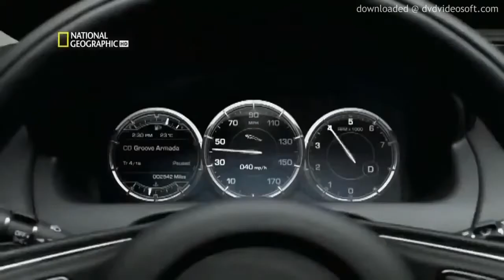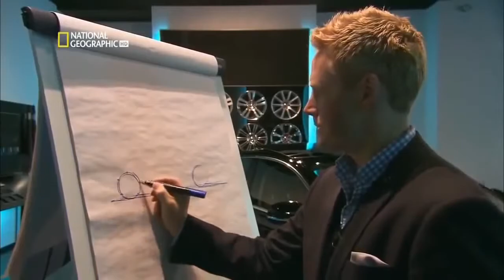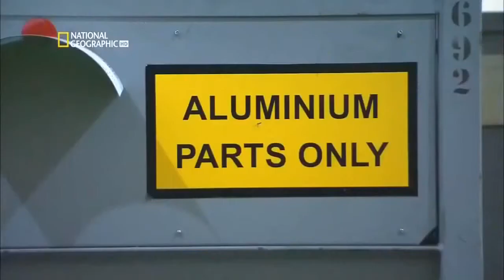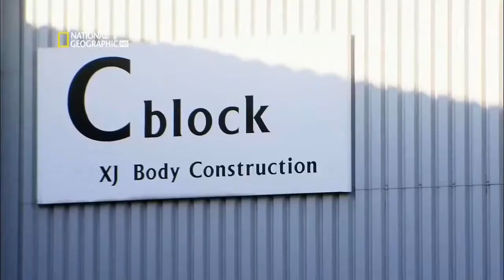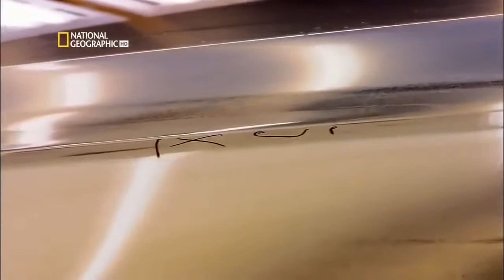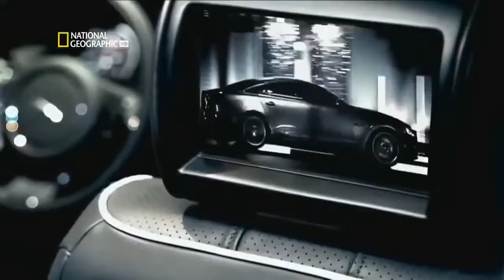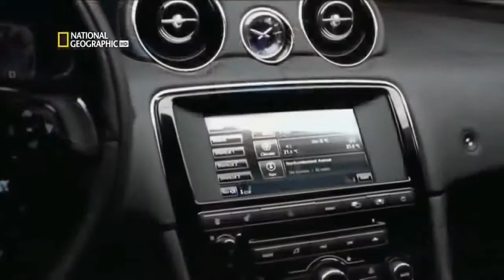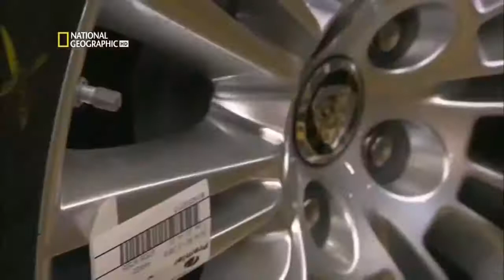Mega Fabrikalar Jaguar Xj